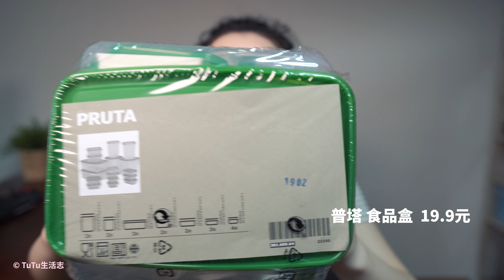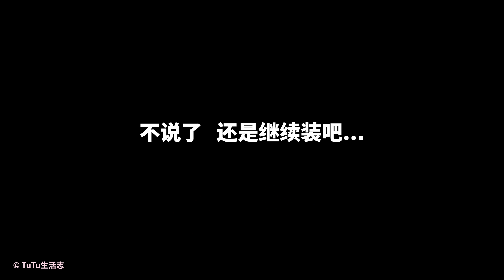今日份的快乐：宜家小物分享 厕所收纳小升级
上上周闲逛宜家，顺带入手了一些小物件，优化了厕所的置物架。原本的预想是搞点事情，钻孔安装什么的。兴致勃勃地准备好了一系列工具，甚至拿出了还没有使用过的神奇“扫雷仪”，准备安排安排，结果发现根本不需要... 拆下旧的，装上新的，简单几步就搞定。想象中的小折腾没有实现，但整个过程却轻松了不少，唯一有点遗憾的是“神器”还没来得及登场就退出了，下次有机会再专门介绍介绍它吧。今日份的小快乐分享给大家，周末愉快～